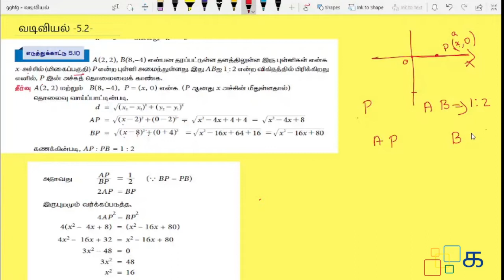Class 9 Maths Tamil Chapter 5 Exercise 5.2 எடுத்துக்காட்டு 5.10, 5.11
Class 9 Maths Tamil Chapter 5 ஆயத்தொலை வடிவியல் (Ayaththolai vadiviyal) Exercise 5.2 எடுத்துக்காட்டு 5.10, 5.11 Samacheer